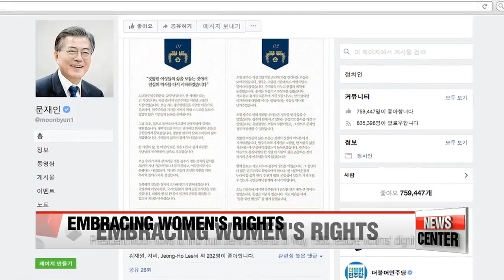President Moon vows to find truth behind events of May 1980, restore victims' dignity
문 대통령, "여성들의 삶을 보듬는 것에서 진실의 역사 다시 시작"

  President Moon Jae-in promised to find the truth behind the repression of the May 18th Movement... and vowed to guarantee women's rights.
  Through his Facebook account he expressed deep regret over the Chun Doo-hwan administration's brutality, including a sexual assault of a female high school student by the military, during that day in Gwangju.
The liberal leader plans to "restart true history by embracing women's rights"... by forming a joint investigation group into the events of May 1980... with the defense ministry, gender equality ministry, and National Human Rights Commission, to restore the dignity of the victims.